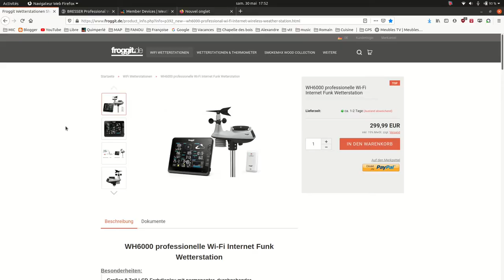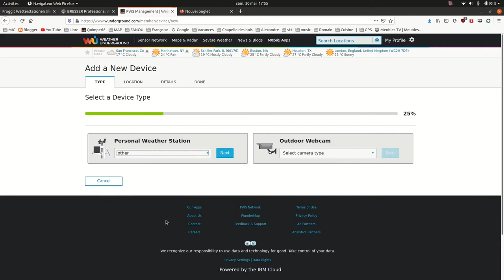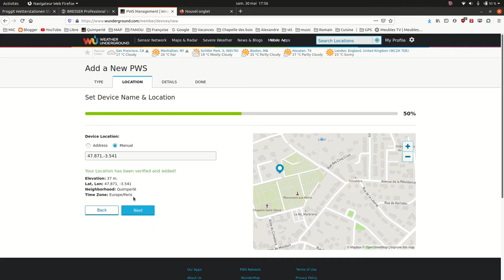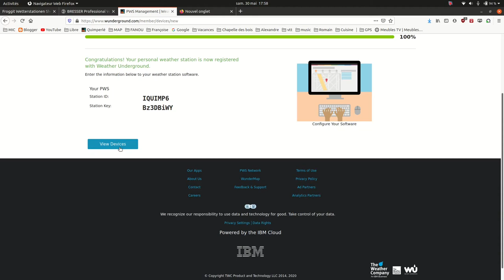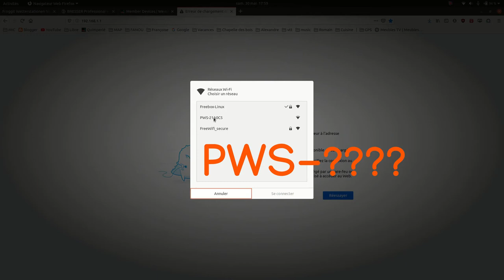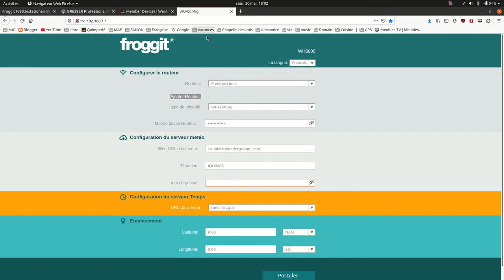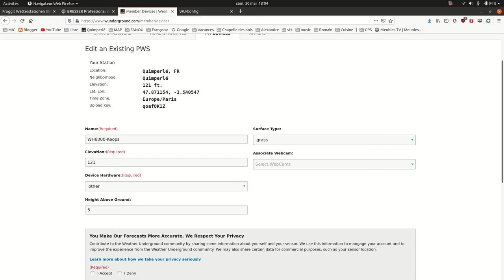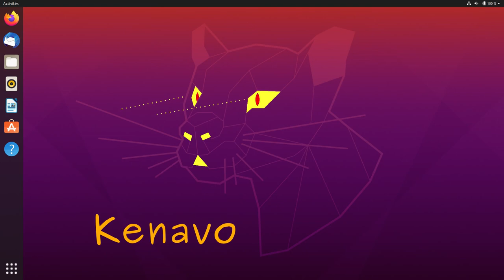Station météo Froggit WH6000 Connexion WIFI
Comment connecter votre station météo Froggit WH6OOO à votre box Internet.